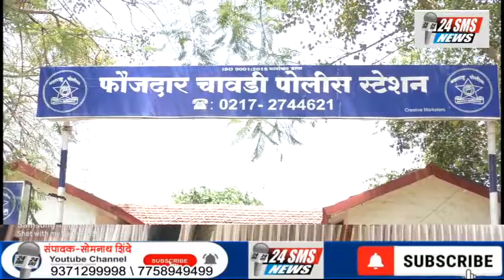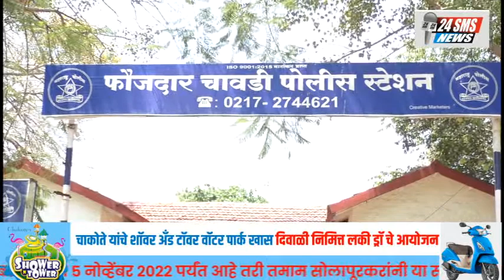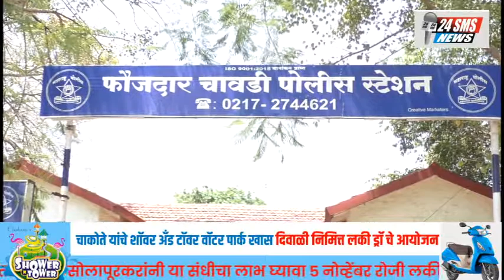संसारासाठी केली चोरी.. फौजदार चावडीने केली कामगिरी